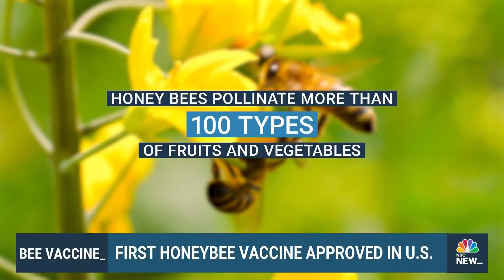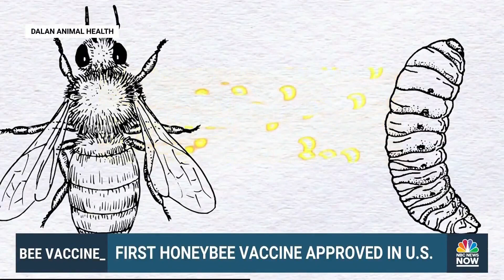First honeybee vaccine approved in U.S.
Honeybees are among the world’s most important pollinators, however like humans, they are also susceptible to diseases. NBC’s Jake Ward reports on a new USDA approval for the first honeybee vaccine that has beekeepers extremely hopeful.